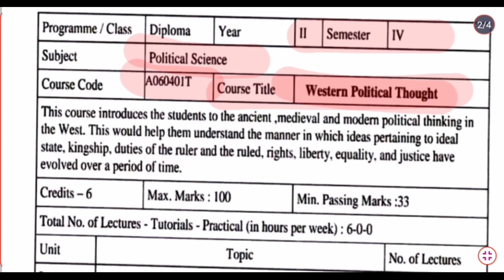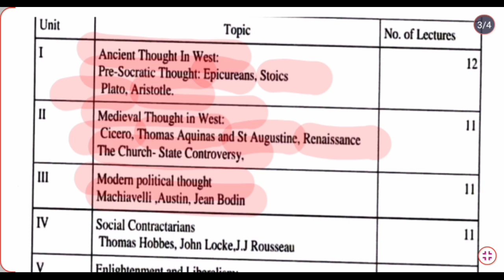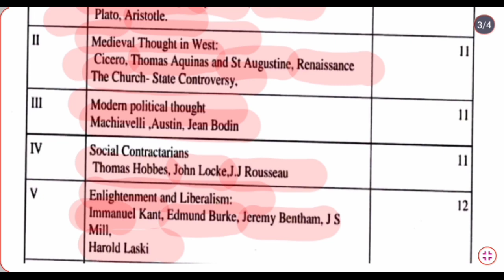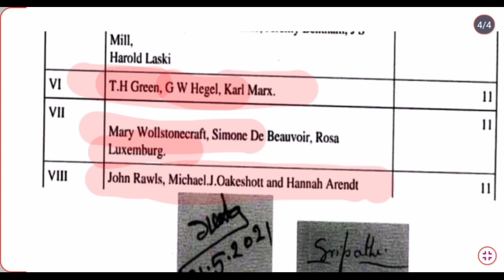Ba 4th Semester political science syllabus 💥// Ba Fourth semester Political Science Syllabus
hindi sahitya ka likhit model Paper for ba 4th year 4th

semester 2023,